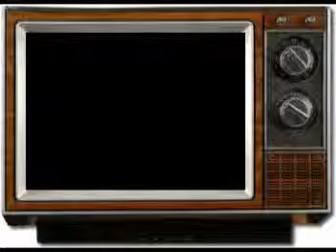CARLOS ☆恋の救急車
2011.MAY.21.SAT
千葉市中央区新宿、エイトビートでのライブ模様。

CARLOS セカンドライブ！
=CARLOS=
●Hide：S.Guitar
●Ichiro：Bass Guitar
●Joji：L.Guitar
●Saki：Drums